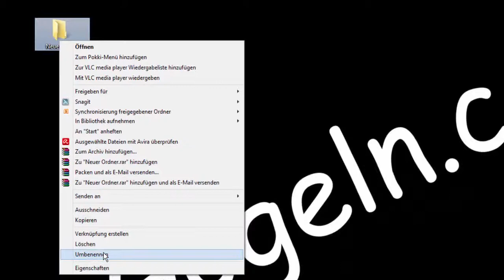Namenlosen Ordner erstellen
Ein Namenlosen Ordner erstellen.

Ok, es ist ein alter Trick, es kennt aber vtl. doch  noch nicht jeder  ..;)

Erstelle einen  neuen Ordner, dann rechte Maustaste - Umbenennen - lösche den Namen und halte die ALT taste gedruckt und tippe dann über dden  Num-Block einfach 255 enter und schon hast du ein  Namenlosen Ordner.

( ALT+255 )